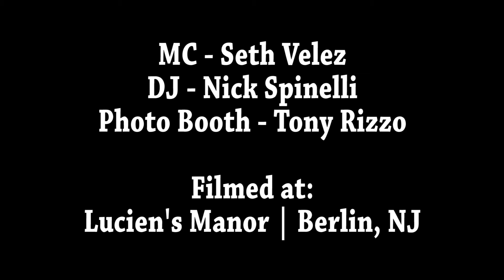6-21-15 Brian & Amanda Armstrong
Brian & Amanda danced all night long with their friends & family at this awesome wedding from 6/21/15 at the always elegant Lucien's Manor in Berlin, NJ.